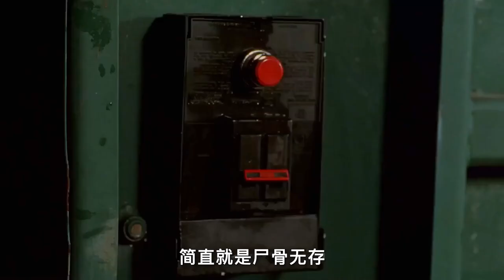【汪哥】小胖慘遭校園霸淩，相同經歴女老師，替其報仇，驚悚片